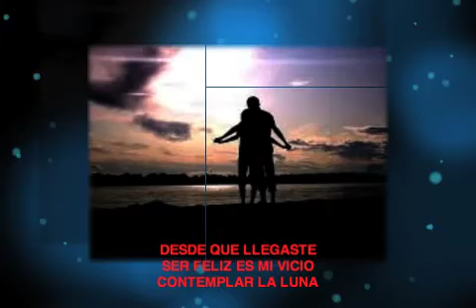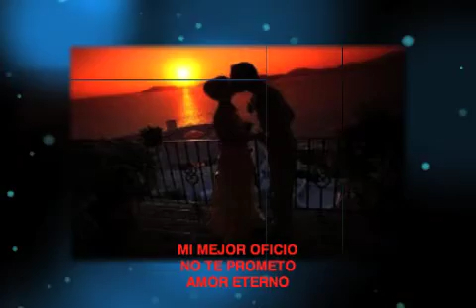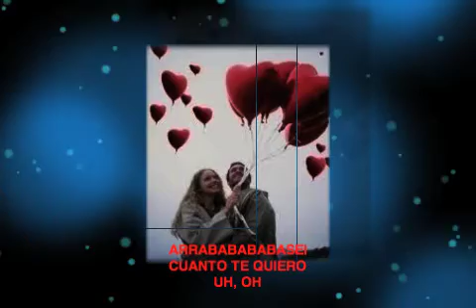REYLI BARBA DESDE QUE LLEGASTE